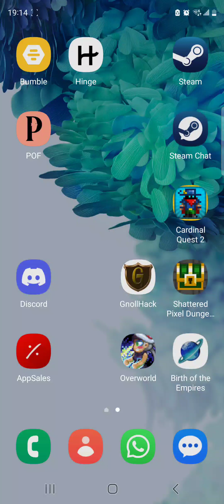DFuxa Plays Overworld - Ep 35 - Impossible Werewolf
Another shapeshifting character that exists on the nightmare tileset, the Werewolf will switch between Human and Werewolf forms which each change of the level meter; every odd level you are in your Human form, every even level in your Werewolf form. Unlike with the Vampire or Selkie, this makes it a little less manageable - although unlike them, you are extremely strong in your Werewolf form. I get to show off a lot of interesting things outside of this too - I have my first failed 'save the town' quest, something that I admit never happened to me before.